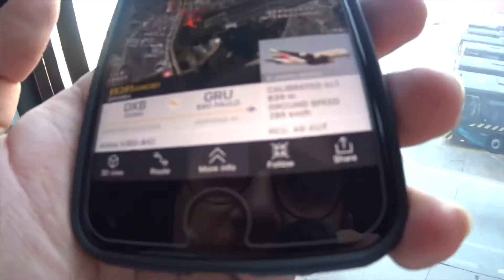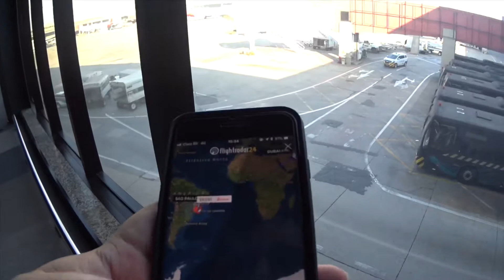INÍCIO DE MINI-FÉRIAS E VIAGEM DE 1 ANO DE CASAMENTO - PORTO SEGURO - BA